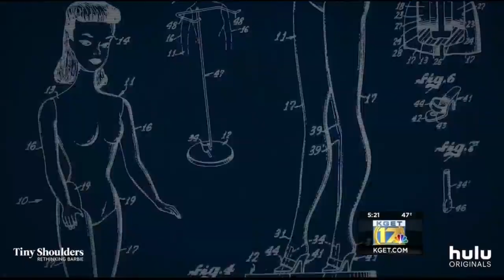Barbie turns 60